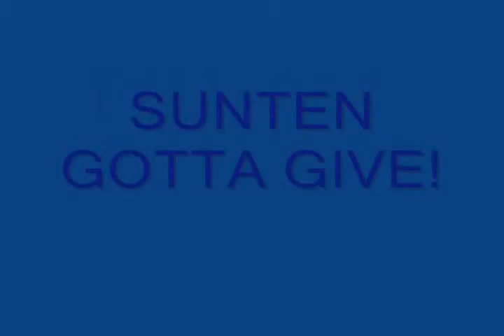john depp on sgg dvd / sgg dvd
skull gang